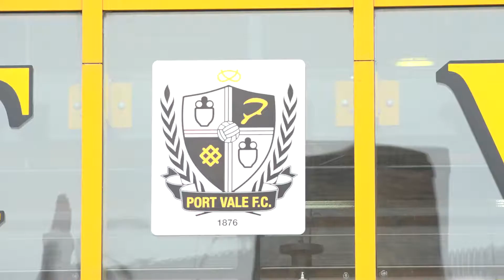Neil Aspin calls on players to start performing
Port Vale manager Neil Aspin says his players need to start performing now, with just 13 League Two games remaining,  if they are to survive this season. Port Vale press conference 22/2/2018.